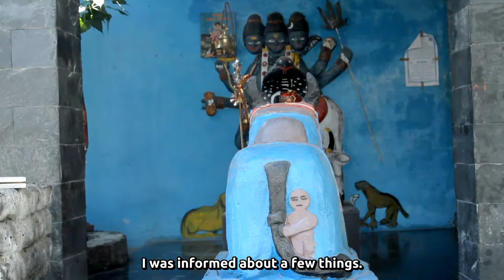Documentary Roshni - Shani Baba (Gauri Bharti) - Shani Nageshwar Temple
Watch an excerpt from documentary Roshni.

Shani Baba has built the Shani Nageshwar temple in Kullu. It is the first temple of its kind in reverence of Shani dev.

Roshni lives in the land of the gods known as Dev Bhoomi and wants to travel to the land of illusions, Mumbai city known as Maya Nagari. Located at the foothills of the Himalayas the north Indian states of Himachal Pradesh and Uttarakhand are known as the land of the gods.

Genre: Documentary
Producer: The Unknown Film Company
Directors: Anshul Adhikari & Nazneen Bhatia
Runtime: 45 minutes Language: Hindi & English
Subtitles: English (Closed Captions)